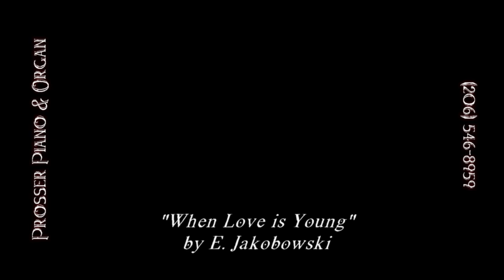bush & lane 35166 movie